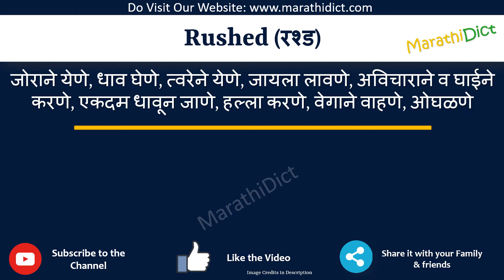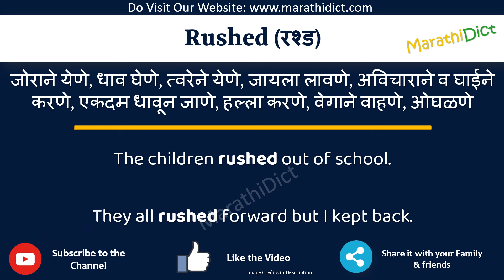Rushed Meaning in Marathi | Rushed म्हणजे काय | Rushed in Marathi Dictionary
या व्हिडिओमध्ये तुम्हाला मराठीत Rushed चा अर्थ समजेल आणि Rushed चा उच्चारही शिकाल. याचा अर्थ तुम्ही Rushed चा अर्थ जाणून घ्याल तसेच Rushed कसे उच्चारता येईल, Rushed म्हणण्याचा योग्य मार्ग कोणता आहे.

तर Rushed शब्द फक्त एका मिनिटात शिका.

उदाहरणांसह Rushed समजून घेऊ.